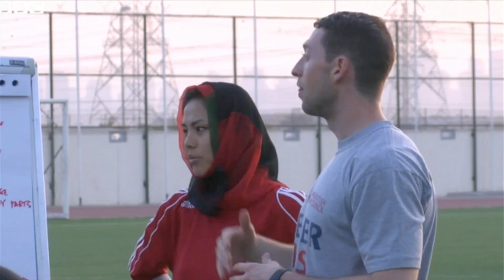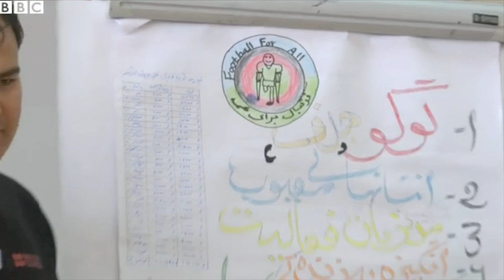Brits Train Afghan Soccer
Two top British coaches fly to Dubai to train a new generation of Afghan football coaches.